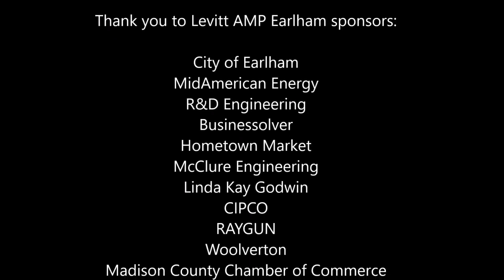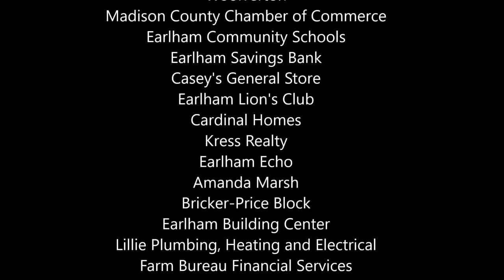Levitt AMP Earlham Music Series 2019 reveal video